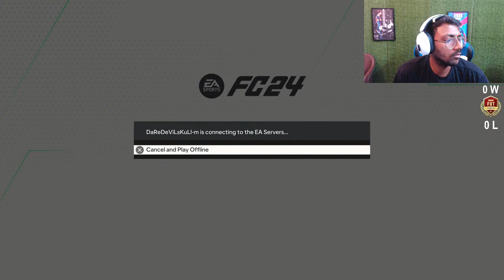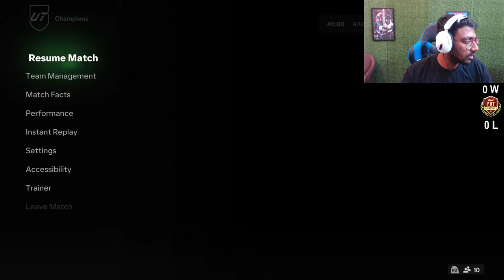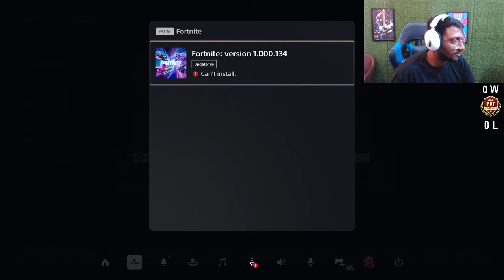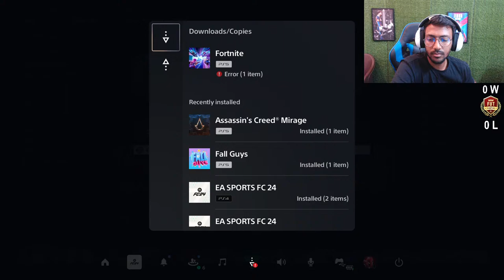Serious Serious EA FC 24 TOTS GRIND & Warm Up: All Players From Team 1 | FC 24 LIVE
Hey Guys
my name is Vinay Kumar Sharma aKa VINU_HUNTER
what sup
Welcome to my Daily Stream.